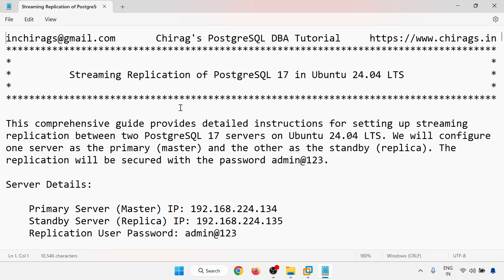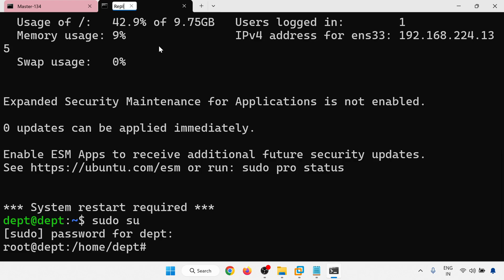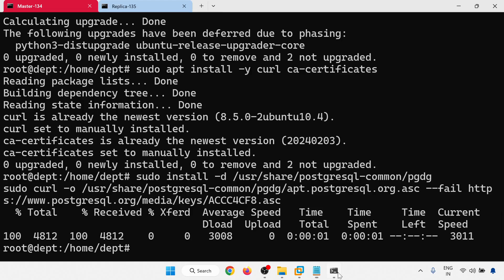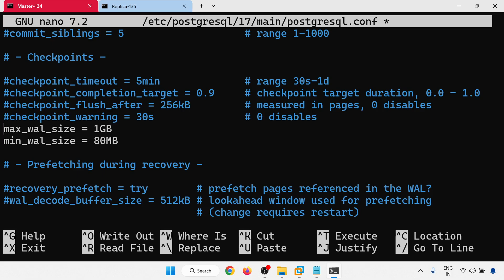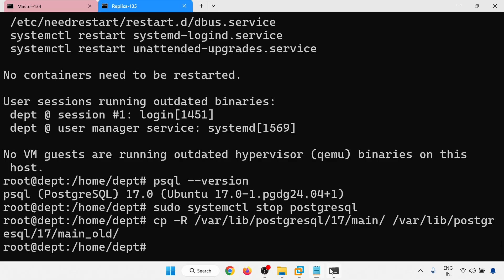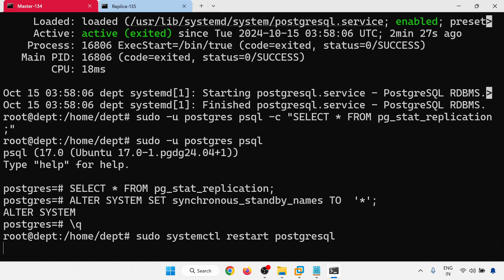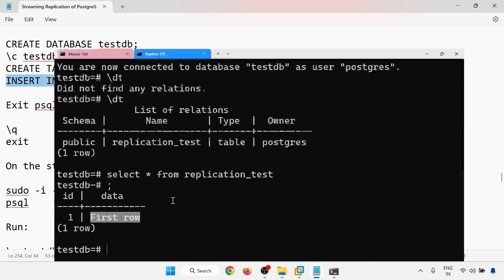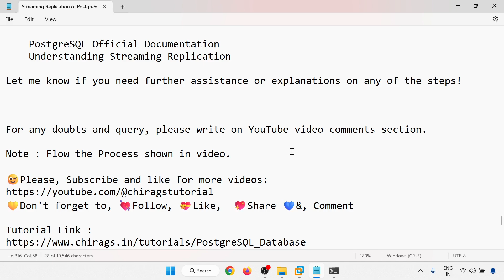(हिन्दी में) Streaming Replication of PostgreSQL 17 in Ubuntu 24.04 LTS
*    Streaming Replication of PostgreSQL 17 in Ubuntu 24.04 LTS             *

This comprehensive guide provides detailed instructions for setting up streaming replication between two PostgreSQL 17 servers on Ubuntu 24.04 LTS. We will configure one server as the primary (master) and the other as the standby (replica). The replication will be secured with the password admin@123.

Server Details:

    Primary Server (Master) IP: 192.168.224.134
    Standby Server (Replica) IP: 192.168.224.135
    Replication User Password: admin@123

Prerequisites

    Two Ubuntu 24.04 LTS Servers: One will act as the primary server, and the other as the standby server.
    PostgreSQL 17 Installed: On both servers.
    Root or Sudo Access: Administrative privileges to install and configure software.
    Network Connectivity: Both servers should be able to communicate over the network.

    Install PostgreSQL 17 on Both Servers
    Configure the Primary Server (Master)
        Create a Replication User
        Configure PostgreSQL Settings
        Adjust Authentication Methods
        Reload PostgreSQL Service
    Configure the Standby Server (Replica)
        Stop PostgreSQL Service
        Clear Existing Data Directory
        Take a Base Backup from Primary
        Configure Recovery Settings
    Start PostgreSQL on Standby Server
    Verify Streaming Replication
    Testing Failover (Optional)
    Conclusion

For any doubts and query, please write on YouTube video comments section.

Note : Flow the Process shown in video.

💛Don't forget to, 💘Follow, 💝Like,  💖Share 💙&, Comment

Thanks & Regards,
Chitt Ranjan Mahto "Chirag"
 Note: All scripts used in this demo will be available in our website.
   Link will be available in description